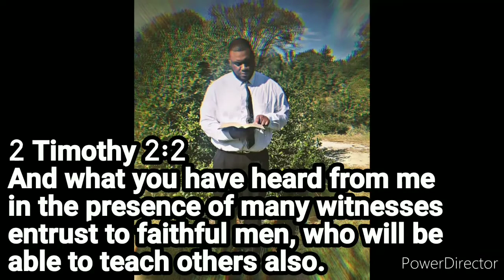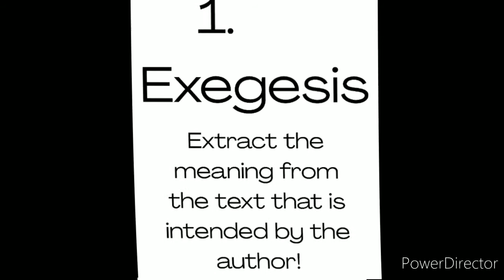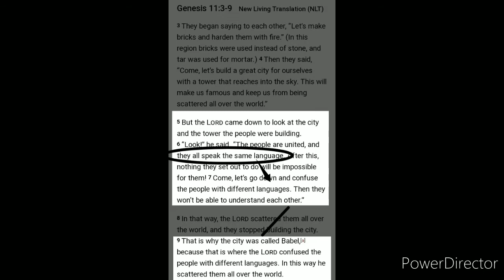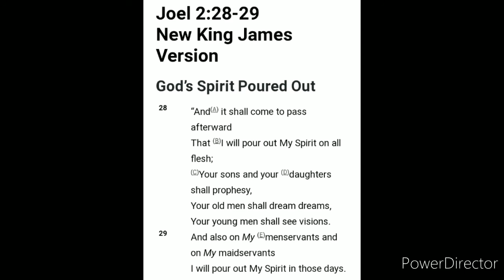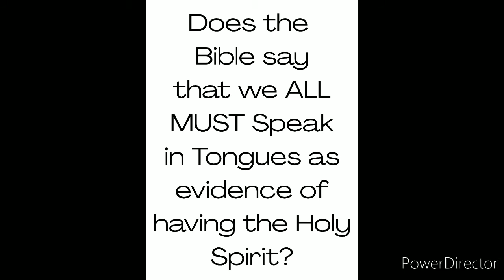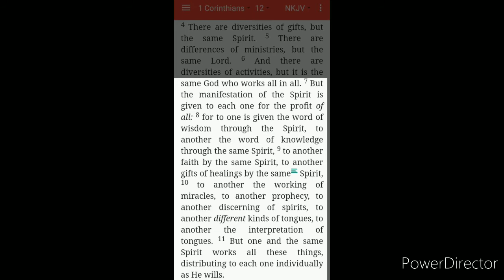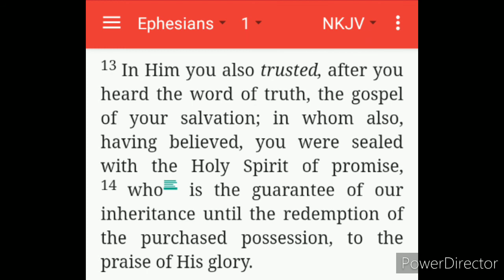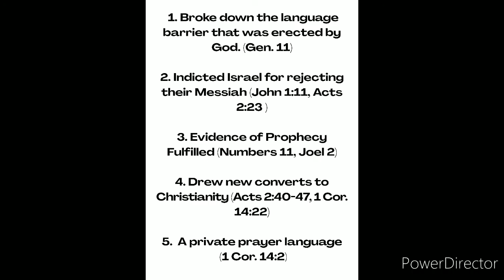MobileBibleStudy: The Bible Doesn't Say That pt. 2 "Tongues"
MobileBibleStudy: The Bible Doesn't Say That pt. 2 "Is speaking in tongues required as evidence of the Holy Spirit?"

In this video we put the debate to rest! Does the Bible say we don't have the Holy Spirit unless we speak in tongues? Find out!